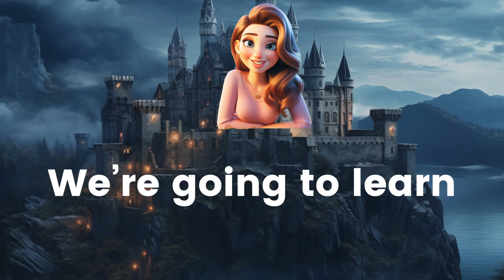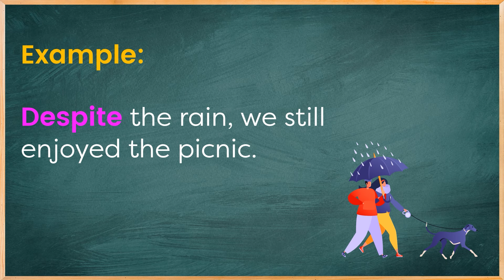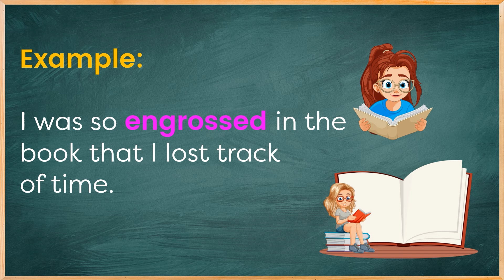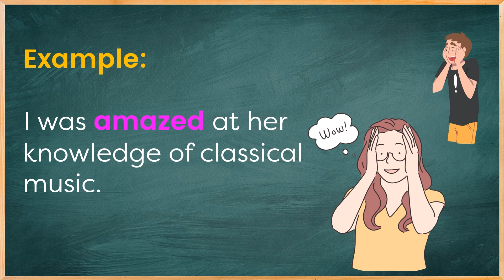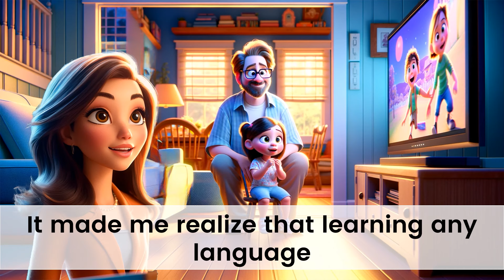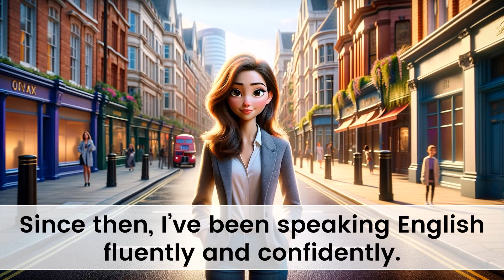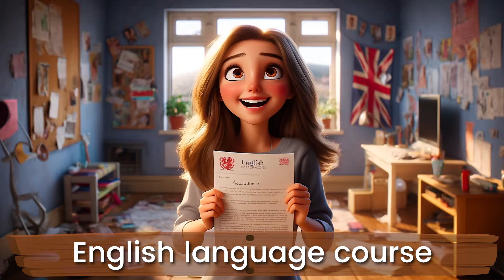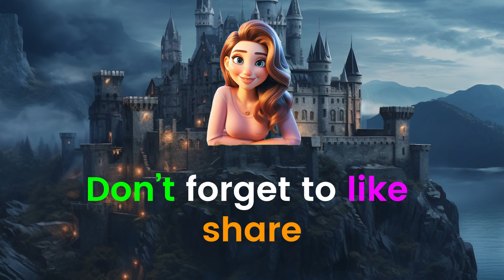Learn English Through Stories | I go to London | English Story | How I Improve my English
Learn English Through Stories | English Story | I Go to London | How to improve English speaking skills | English Listening Skills - Speaking Skills Everyday | English Speaking Practice | Improve your English

Hello, English learners! Join us in today’s engaging lesson, “Julia’s Journey in Learning English”. Julia will share his successful story of how she improved his English. This inspiring story not only bolsters your English listening and speaking skills but also guides you through practical strategies for language mastery. You’ll also learn some interesting vocabulary and expressions. I went to London

🕒 Chapters:

00:00 - Introduction to Julia’s Story
00:25 - Julia’s Early Learning Experiences
03:16 - Vocabulary and Expressions Explanation
05:58 - Speaking Practice with Julia’s Story
15:10 - Listen to the story one more time
17:18 - Conclusion

This lesson is designed for learners of all levels. Immerse yourself in Julia's story and improve your English skills. Discover how everyday vocabulary can vary in different contexts and learn the nuances of the English language.

Dive into Paul's story, practice along, enhance your vocabulary, and take another step toward English fluency!